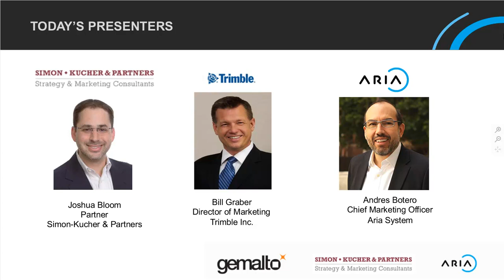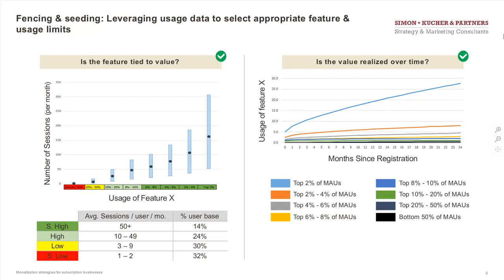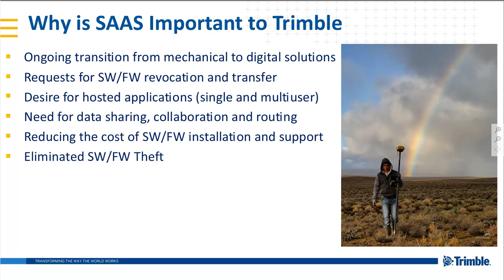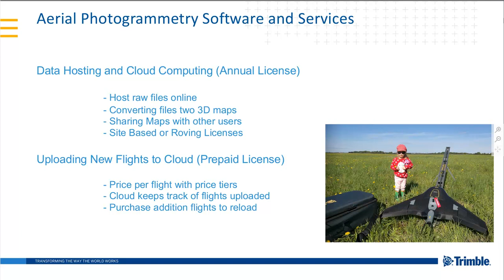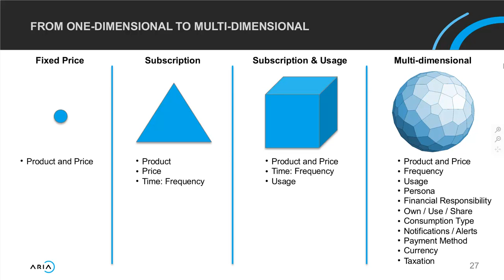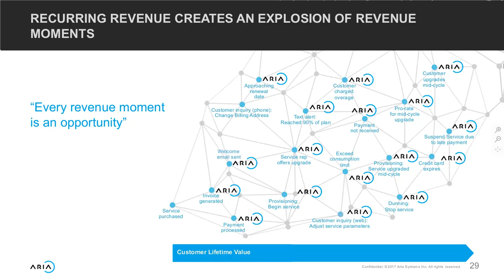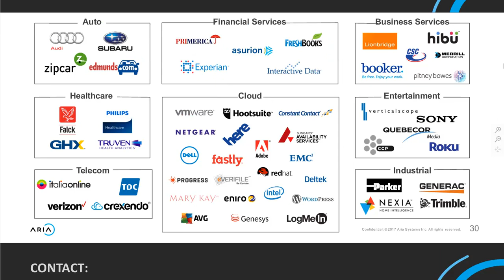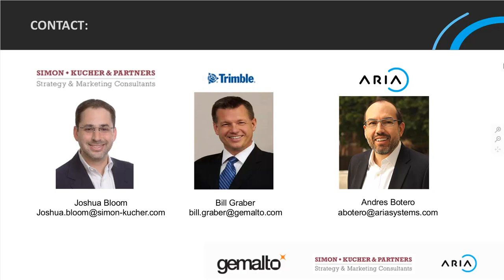Transition to Recurring Revenue Model | Sentinel Webinar